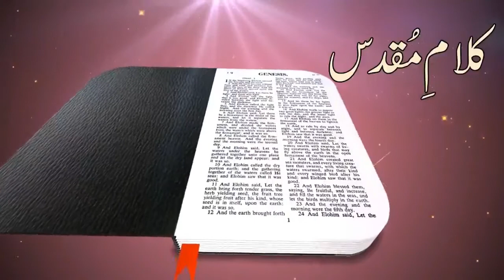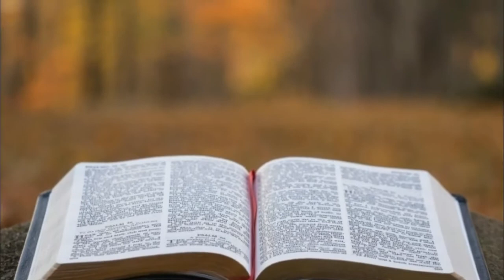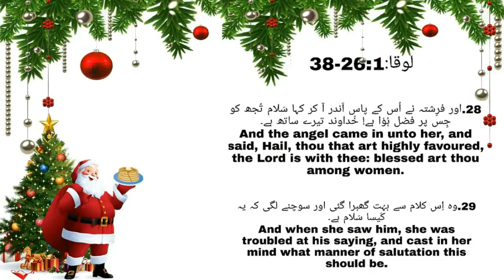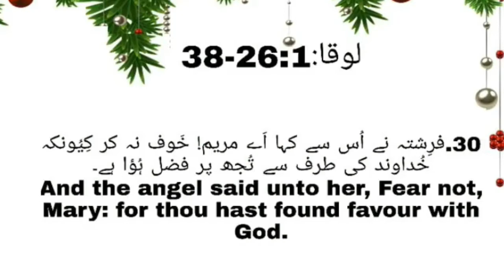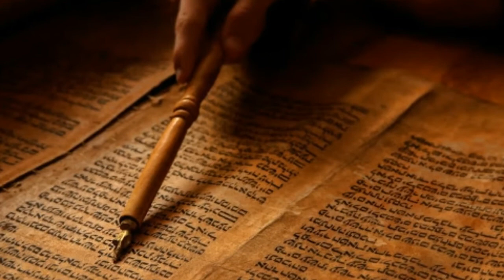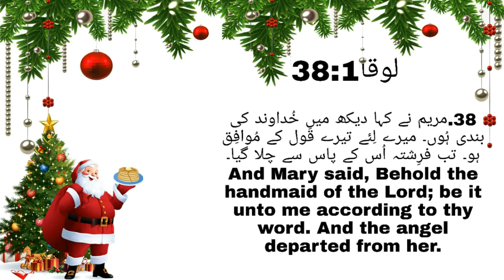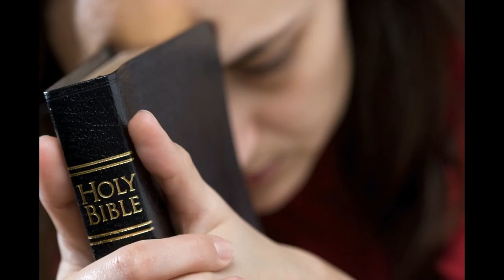Real Meaning of Grace Christmas Sermon by Pastor Rokas Barkat in Urdu /Hindi [ Part 9] 2020